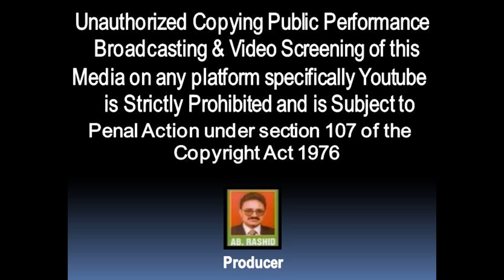Mehndiye Ranga Diye | Pahadi Song 2022 | Syed Tariq Pardesi & Masarat Naaz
Mehndiye Ranga Diye - Pahadi Song
Singer : Syed Tariq Pardesi & Masarat Naaz
Recorded at : R.R Studio
Produced by : R.R Flims

Visit us :
R.R CASSETTE INDUSTRIES (SAHIL MUSIC CO)
GENERAL BUS STAND BATAMALOO 19009